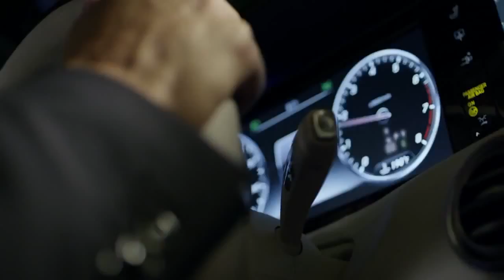2015 Mercedes Benz S Coupe Video Brochure Short Form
is an authorized Mercedes-Benz, AMG, smart and Sprinter dealer located in Alpharetta, GA.